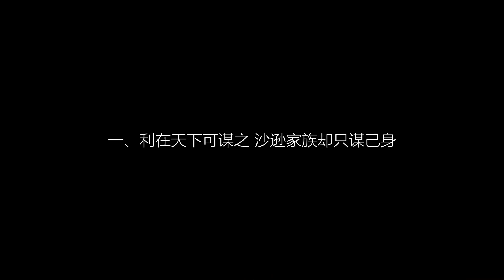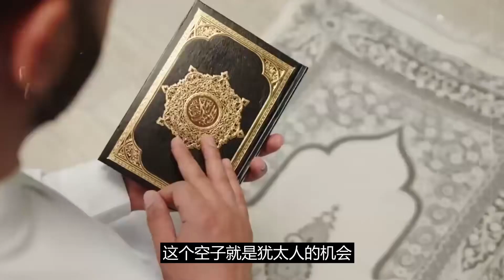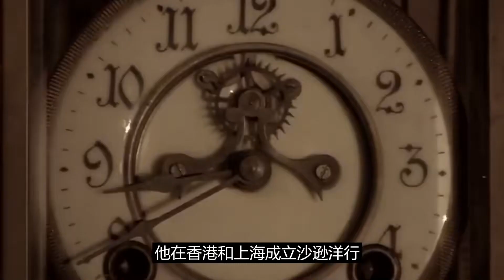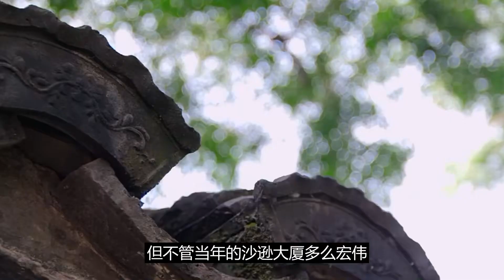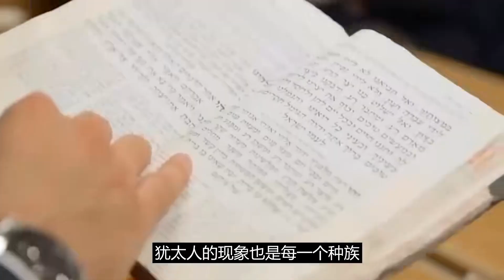在中國吸血百年的猶太家族：侵入核心業務、操控主權、今聲名狼藉